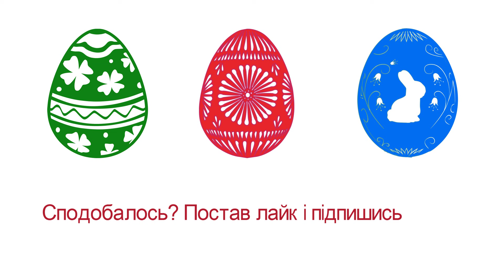Як намалювати Великодній кошик, Великдень Веселих свят!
Як намалювати Великодній кошик.
Сьогодні ми намалюємо красивий і веселий Великодній кошик.
Спочатку намалюємо сам кошик. І намалюємо ручку кошика.
Тепер намалюємо писанки в кошику.
Намалюємо три маленькі курчатка, які сидять у кошику.
Зафарбуємо наш малюнок.
Великдень веселих свят!
В кожній галицькій родині на Паску складають великодній кошик. З цим кошиком йдуть до Церкви і святять паски, писанки та все, що в кошику. Тоді повертаються до дому і сідають за святковий стіл.
Після спільної молитви снідають, споживаючи освячені страви, гомонять, бо давно не бачились. Адже на свята завжди на Великдень хтось із родини приїздить в гості.
Великдень - найбільше свято християн. Світле свято.
Христос воскрес! Воістину воскрес!
Easter Happy Holidays!